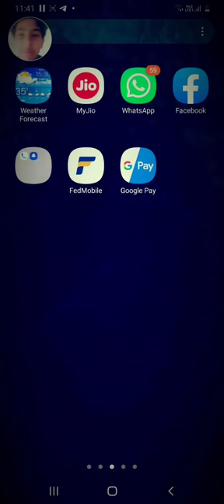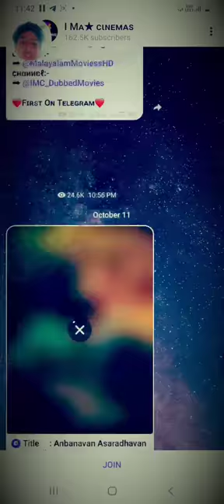How to download free movies / simple / team castle vlogs